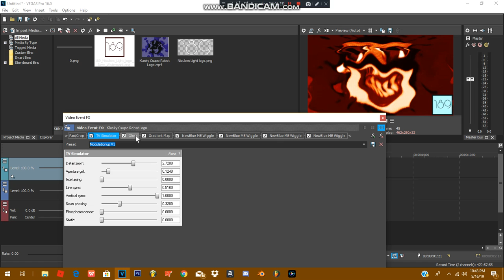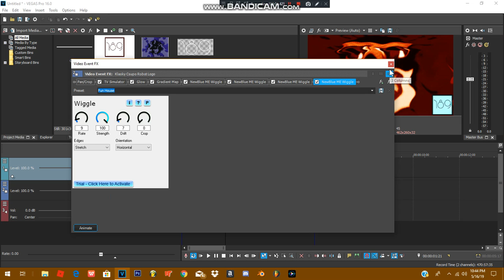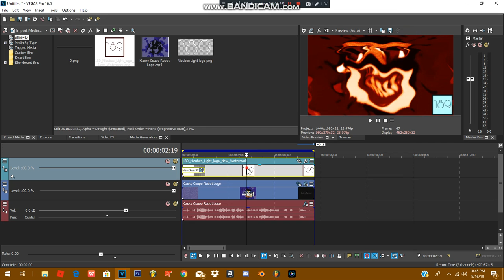(REQUESTED) How To Make Modulationup V1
Requested By Deunta Cisse, Оксана Лошатецкая, Carlos Jethro Masa, MediaBunsenVideoEditor2019, MediaPeruvianVideoEditor379,
Love Israel Incorporated HD

and all the JCE189 logos

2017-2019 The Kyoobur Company